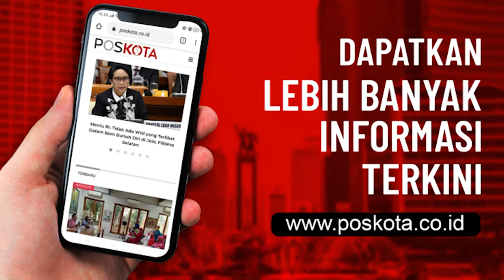RAKYAT HARUS YAKIN VAKSIN, KENAPA??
POS KOTA PAGI

Jelang Vaksinasi yang mulai dilakukan Pemerintah pada 13 Januari mendatang, berbagai kabar hoaks, berseliweran di jagat maya. Utamanya terkait efek negatif vaksin tersebut.

Tak ayal hal tersebut memunculkan keraguan di masyarakat terkait efektivitas dari vaksin untuk mengurangi wabah pandemi.

Di episode kali ini, Pos Kota mencoba mengungkap kebenaran kabar yang beredar tentang vaksin tersebut dengan nara sumber :

dr. Tirta Mandira Hudhi
Dokter, Influencer, Relawan Lawan Covid-19